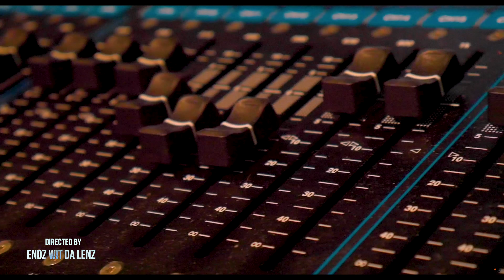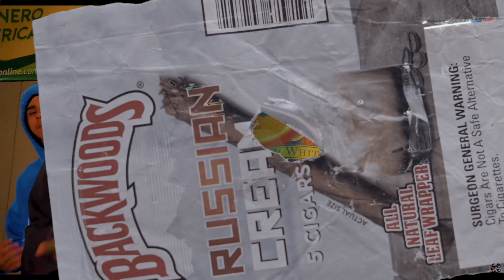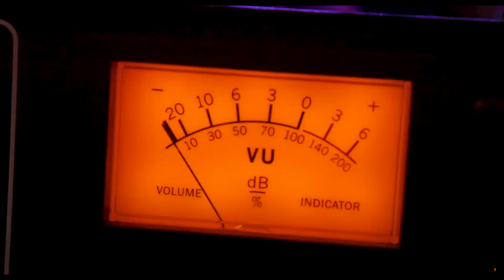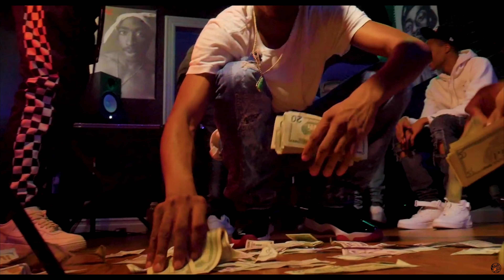Pbr Lil Ant "Onna Rise" || Dir By Endz Wit Da Lenz